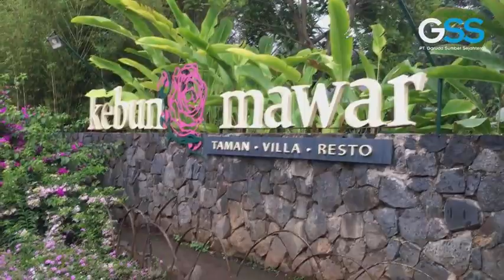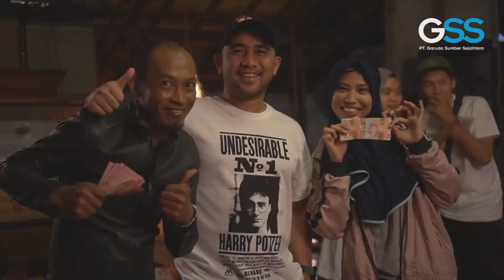Family Gathering Bagormas 2019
kabupaten garut memang memiliki banyak destinasi wisata yang sangat menarik untuk disinggahi//simber alam resort dengan pemandangan gunung nya/puncak darajat dengan pemandian air panas/dan masih banyak lagi tempat2 menarik yang layak kamu kunjungi guys jika kesana//dalam rangka acara family gathering tahun 2019/Bagormas mengunjungi tempat2 wisata yang ada di garut//dengan tujuan untuk lebih meningkatkan kinerja di tahun2 yang akan datang//